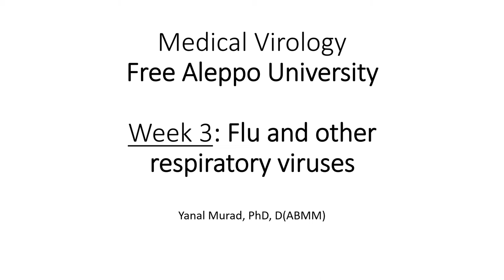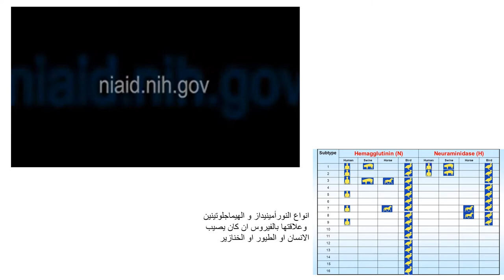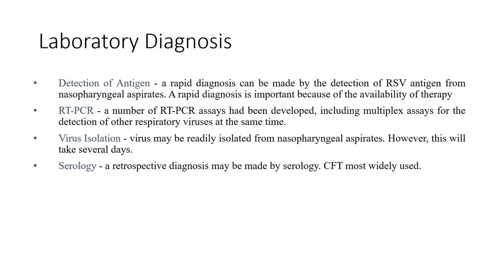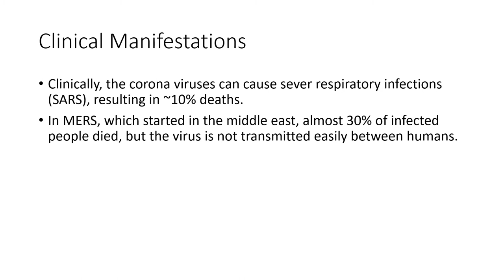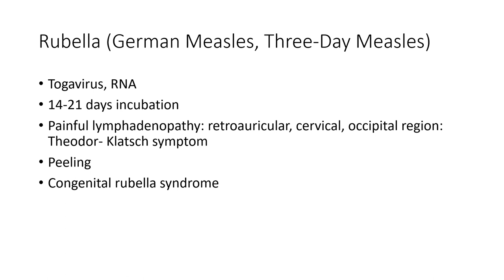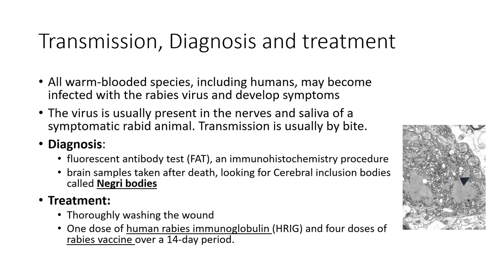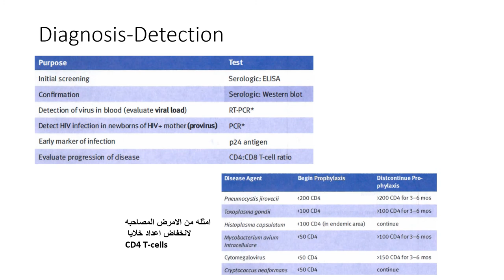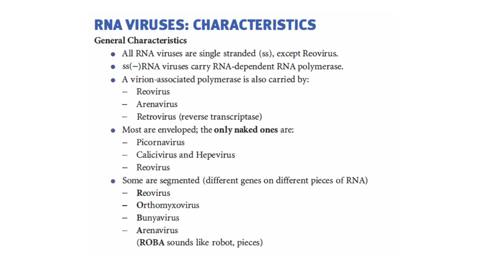Virology 3 4 Flu Respiratory Childhood and Retroviruses